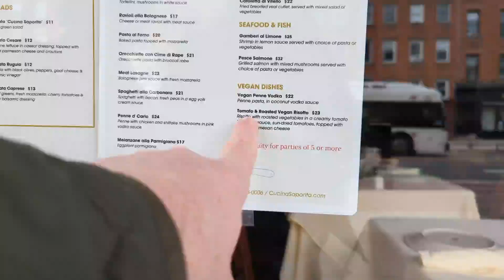Hoboken Stroll Part 1! Recorded 5 March 2022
Lisa & Rand wander in Hoboken. It's LepreCon, but pretty low key.